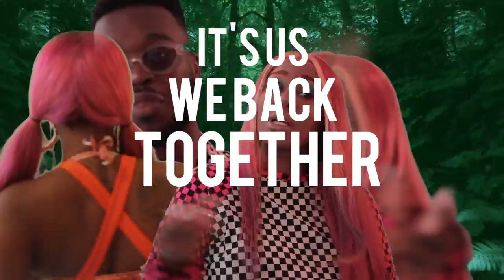Dai Burger - Flame Emoji ft. Cakes Da Killa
Dai Burger - Flame Emoji featuring Cakes Da Killa.